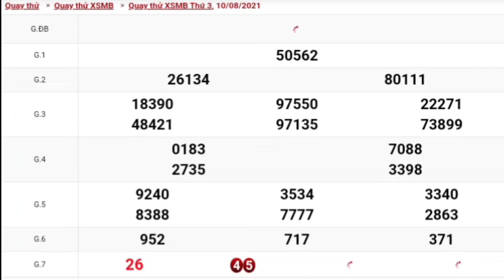XSMB • Quay Thử Dự Đoán Kết Quả Xổ Số Miền Bắc P15 Thứ 3 Ngày 10.08.2021